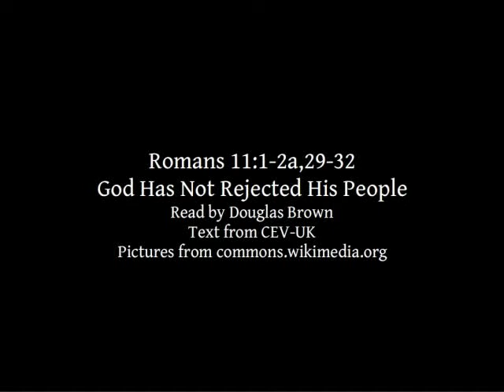Romans 11:1-2a,29-32 | God Has Not Rejected His People | Lectionary bible reading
Romans 11:1-2a,29-32 - God Has Not Rejected His People